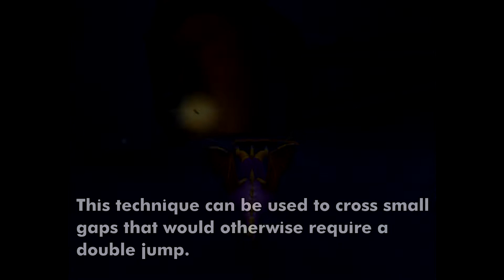Spyro: AHT Movement Tech - Charge Jumping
I've barely seen any speedrunners use this in their runs, which I find odd. So here's a video explaining it.

I have chosen to call it "Charge Jumping" but you may use whatever terminology you like.

Chapters:
0:00 How it works
0:17 Speed comparison
0:29 Additional notes
0:50 Applications